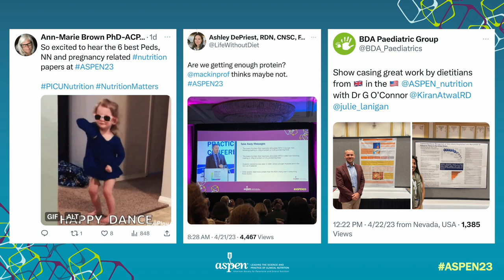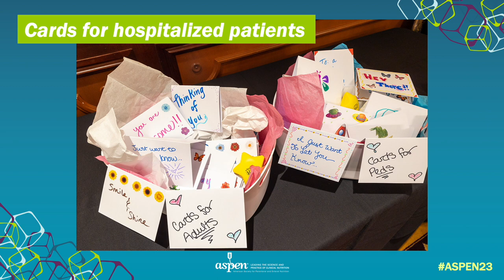ASPEN23 Day 4 in Pictures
Check out photos from day 4 of ASPEN23! Share your photos on social media with ASPEN23.

ASLC-233278D0-B07C575553